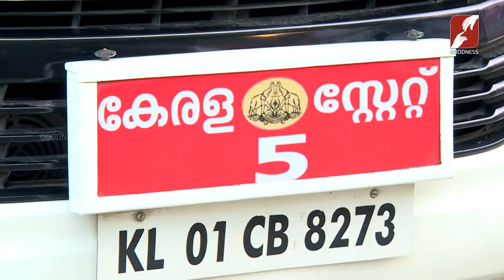NALLA NALEKKAI | RAMACHANDRAN KADANNAPPALLY | Minister For Ports | Kerala